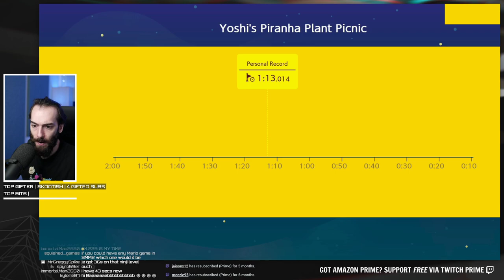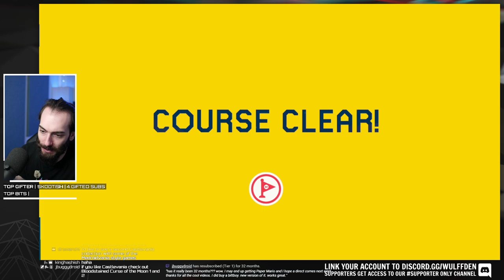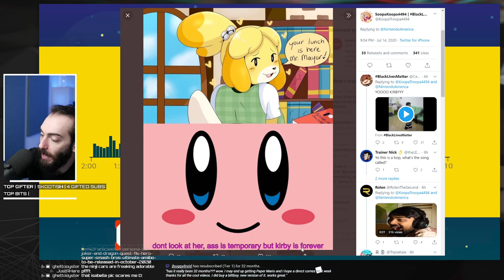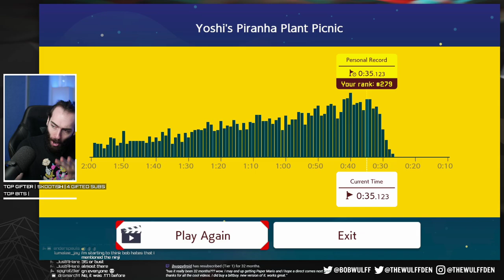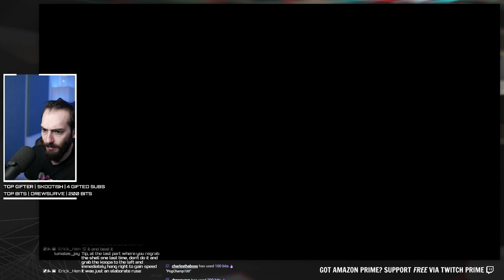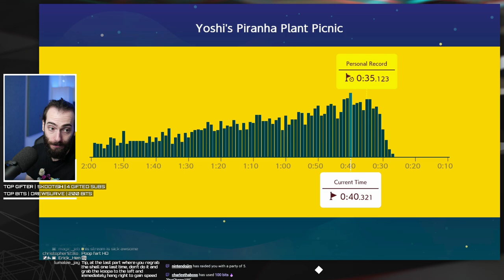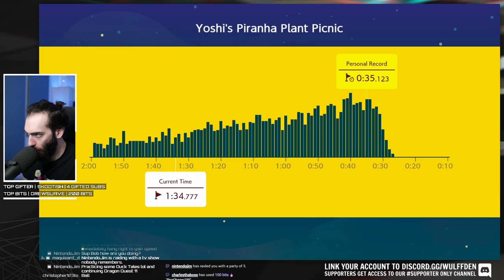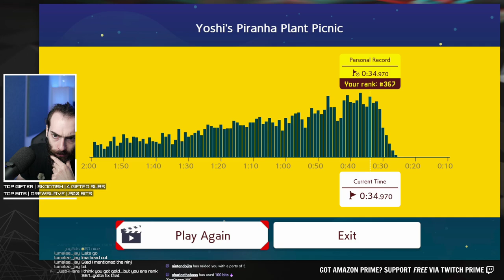Yoshi's Piranha Plant Picnic Ninji Speedrun #9 - Super Mario Maker 2 Gameplay